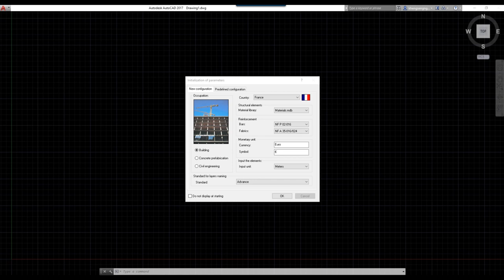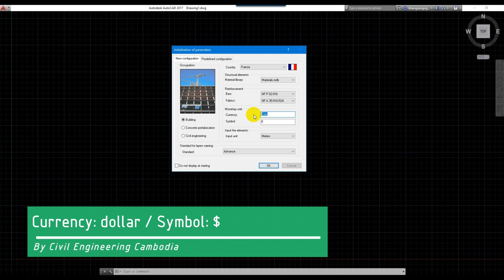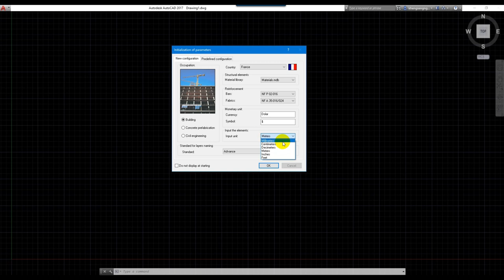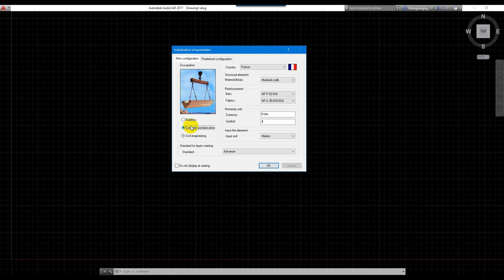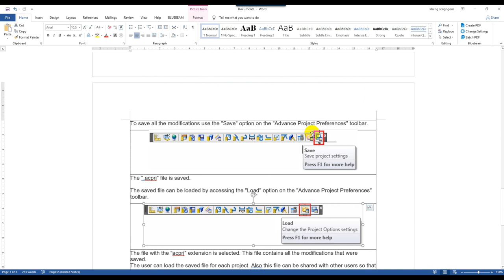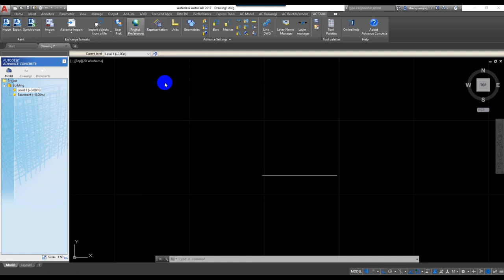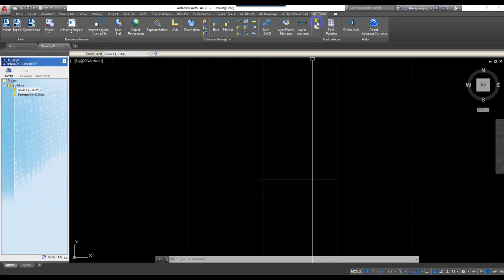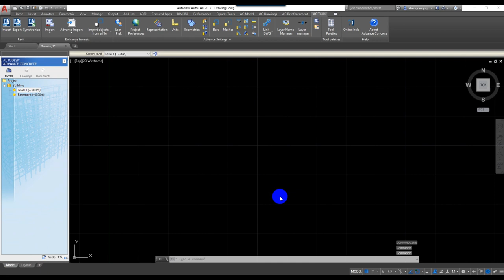02 How to set initialization of Parameters